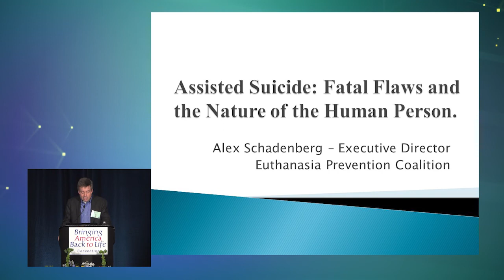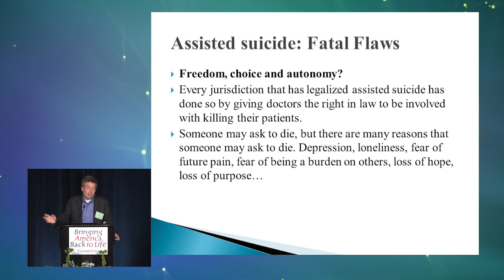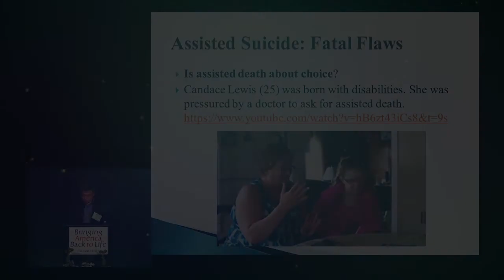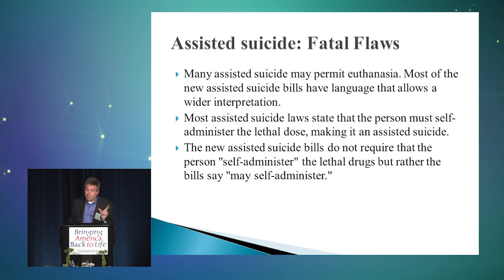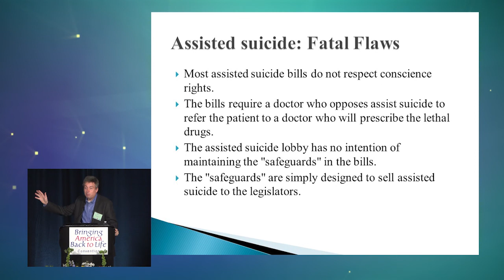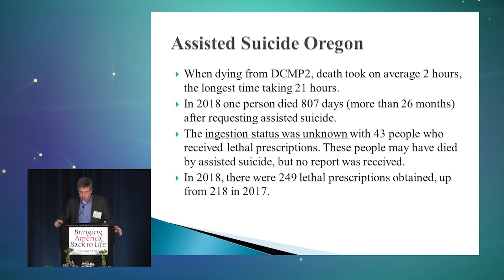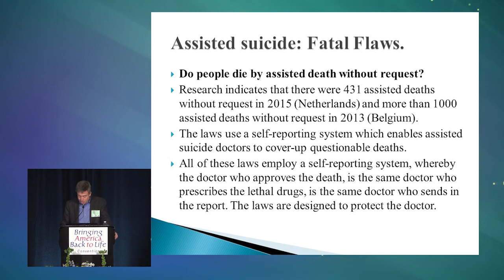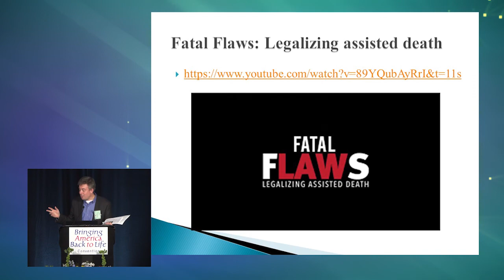BABL 2020 - Alex Schadenberg - Assisted Suicide: Fatal Flaws and the Nature of the Human Person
Bringing America Back to Life 2020 – Alex Schadenberg – Presented by Cleveland Right to Life on March 6th & 7th